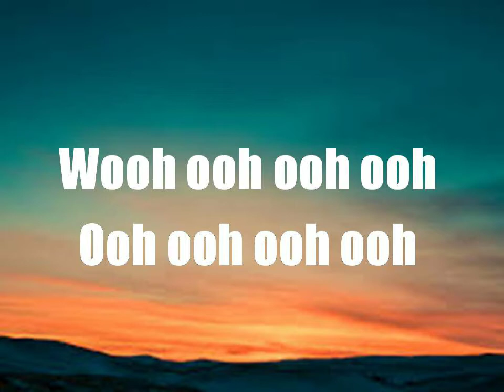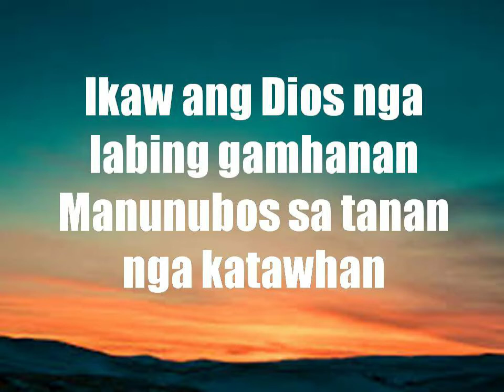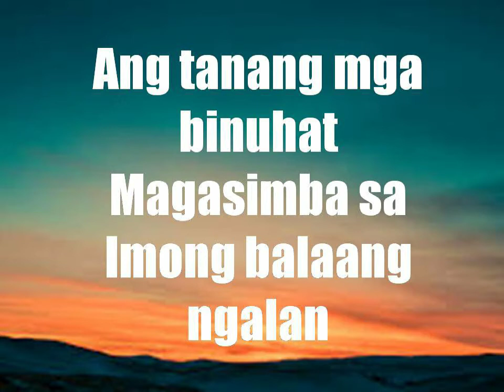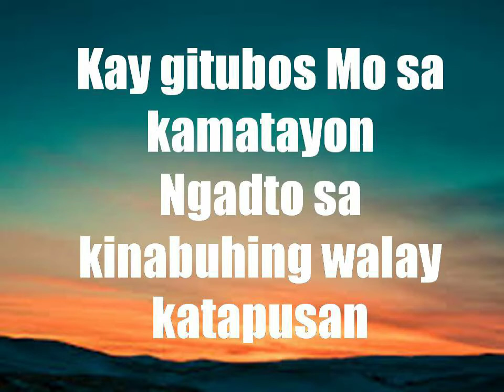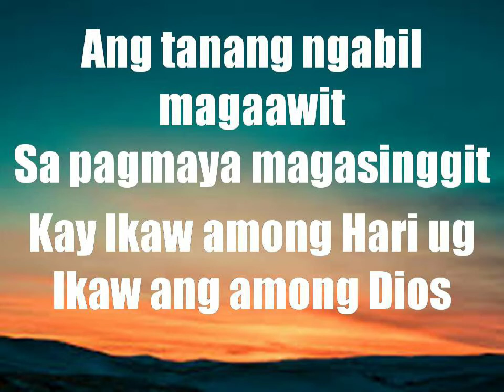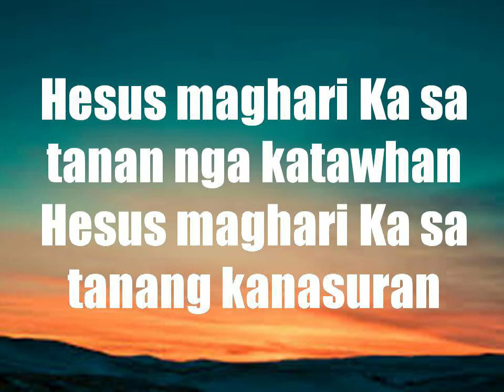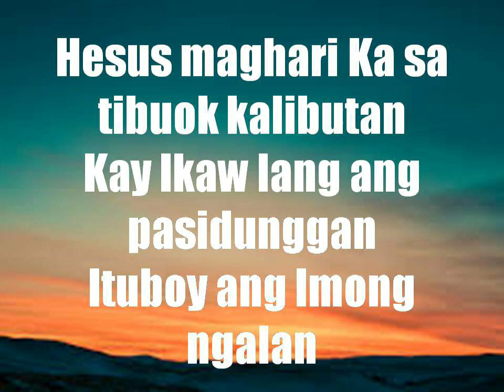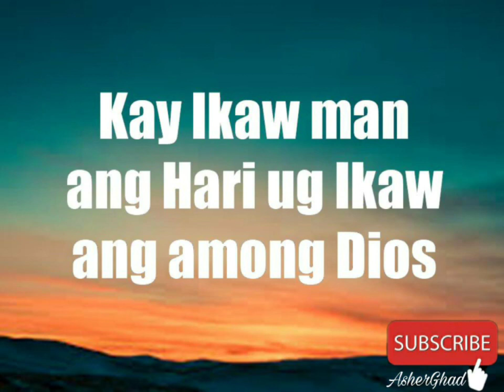Hesus maghari Ka lyrics | Bisaya Christian Song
This lyric video is purposely made for song learning presentation to be mainly used in church services /gatherings.

Be blessed!🤗